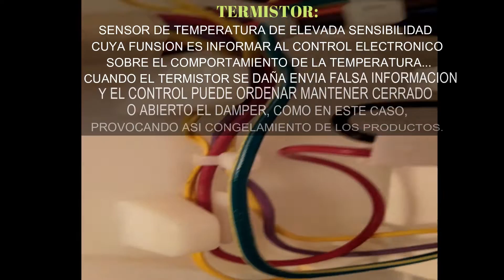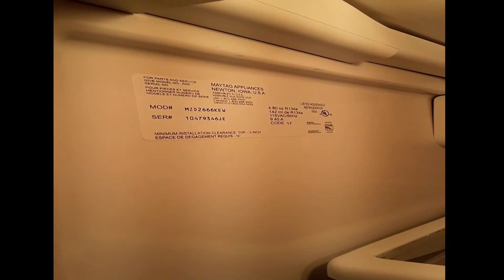💯 La VERDAD sobre por qué tus Alimentos se CONGELAN en el Refrigerador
👉Episodio#8 PORQUE MI REFRIGERADOR CONGELA los ALIMENTOS
Refrigerador CONGELA las VERDURAS l La Verdad sobre por que tus Alimentos se Congelan en el Refrigerador.
Gracias por mirar videos 🙏
 PORQUE MI NEVERA CONGELA DEMASIADO
 Porque se congelan las verduras en el refrigerador
 El Frigorífico Congela los Alimentos y las Verduras
 Mi refrigerador congela demasiado
 Mi heladera congela demasiado
MI NEVERA CONGELA MUCHO
MI HELADERA CONGELA TODO
MI NEVERA CONGELA LOS ALIMENTOS
PORQUE MI REFRIGERADOR CONGELA DEMASIADO
Frigorifico congela las verdura
Mi refrigerador congela las verduras
Porque se congela mi refrigerador
Refrigerador congela los alimentos
Porque mi refrigerador congela los alimentos
Refrigerador congela las verduras
Porque el refrigerador congela las verduras
Porque mi refrigerador congela en la parte de las verduras
Frigorifico congela las verduras
Refrigerador congela demasiado
Nevera congela todo
Nevera congela demasiado
 Nevera congela mucho
 Frigorifico enfria demasiado
 Nevera enfria demasiado
 Refrigerador enfria demasiado
 La heladera enfria demasiado
 Mi heladera enfria demasiado
 Nevera Samsung enfria demasiado
 Refrigerador enfria mucho
 Porque enfria mucho el refrigerador
 Mi heladera enfria mucho
 Mi refrigerador enfria mucho
 La heladera congela los alimentos
 Frigorifico congela los alimentos
Refrigerador Whirlpool se congela
Alimentos se congelan en tu refrigerador

Te comparto por qué el frigorífico, nevera, heladera congela todo, congela las verduras, congela los alimentos, en el compartimento del refrigerador, se debe lógicamente a un exceso de frío (o lo que es lo mismo DEMASIADA AUSENCIA DE CALOR), pero de dónde o por dónde entra ese frio. De ahí que la propuesta de hoy es: PORQUE MI NEVERA CONGELA DEMASIADO. Mi heladera congela todo. Porque mi refrigerador congela demasiado. Frigorifico congela las verduras. Porque se congelan las verduras en el refrigerador.

 En este video podrás ver una de las posibles causas por las cuales mi nevera congela demasiado los alimentos y porque mi refrigerador congela demasiado y como darle solución.
 Cuando el Damper se estropea o el sensor interno del refrigerador, entonces los productos se congelan, como consecuencia de que el  Damper se mantiene abierto y no controla el paso del aire frio.